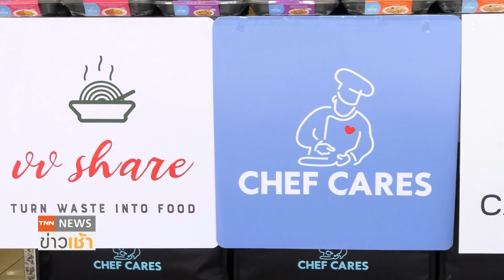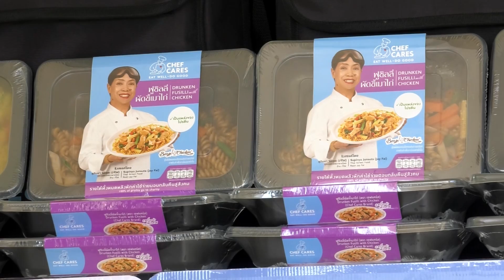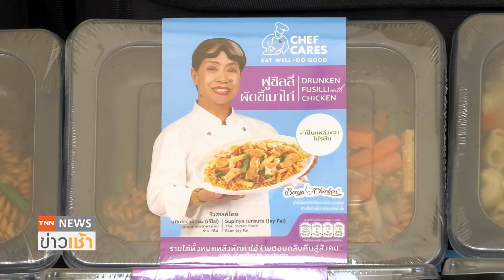“มูลนิธิเชฟแคร์ส”และพันธมิตรมอบข้าวกล่องให้สถานสงเคราะห์เด็กบ้านคามิลเลียนฯ lTNN ข่าวเช้า 07-11-2021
มูลนิธิเชฟแคร์ส จับมือ เปอโยต์ ประเทศไทย และ มูลนิธิวีวี แชร์ ส่งอาหารจากใจเชฟชั้นนำระดับประเทศ ให้แก่สถานสงเคราะห์เด็ก บ้านคามิลเลียนเพื่อเด็กพิการ ตอกย้ำแนวคิด “แคร์ทุกคำ แคร์ทุกคน” ช่วยเหลือกลุ่มเปราะบาง สร้างประโยชน์คืนสู่สังคม